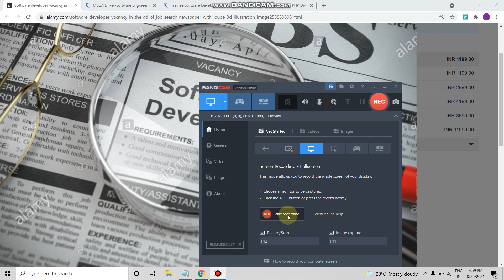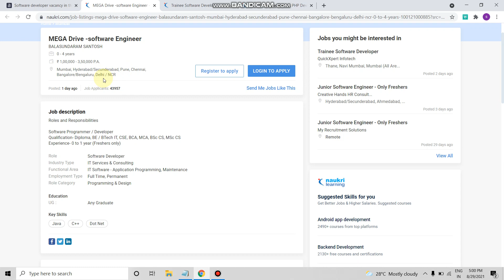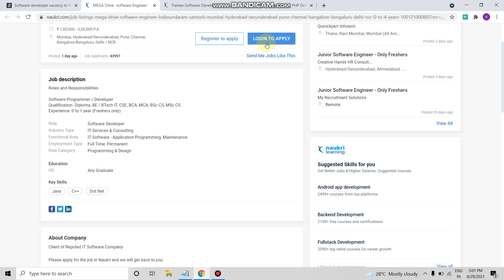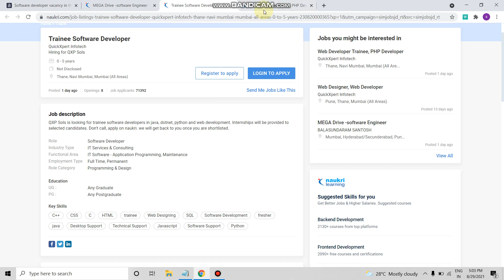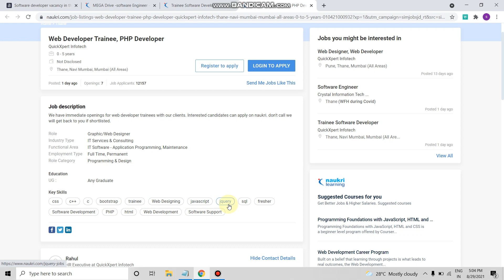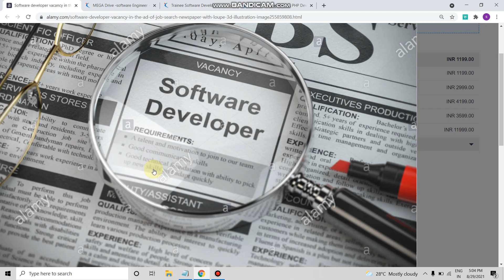Software Developer latest Recruitment...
Software Developer-